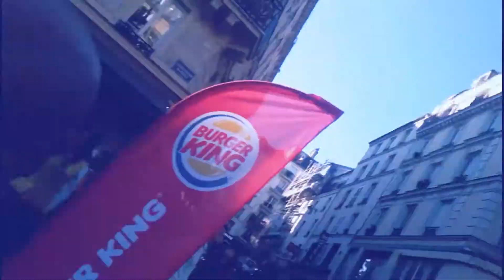Les orphelins du Congo RDC et RC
Quand les conflits deviennent plus violents, quand la guerre ne respecte plus ni les civils ni les humanitaires, comment continuer tout de même à porter secours aux populations ?